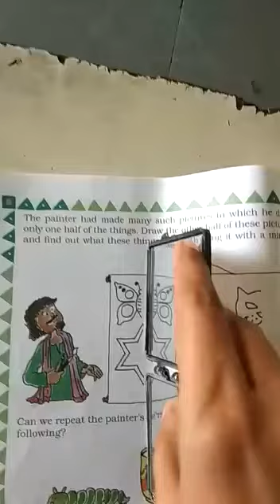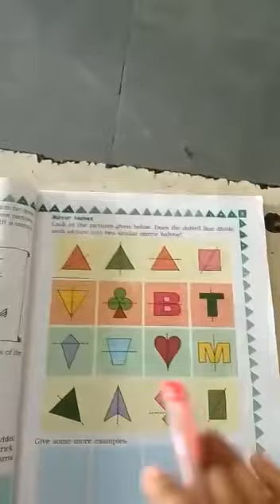STD-3 Maths chp-1 part3